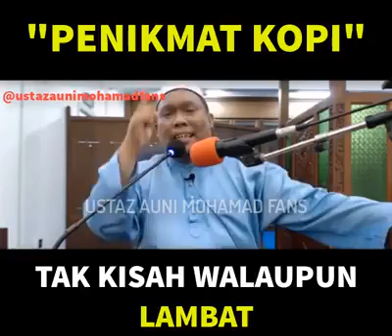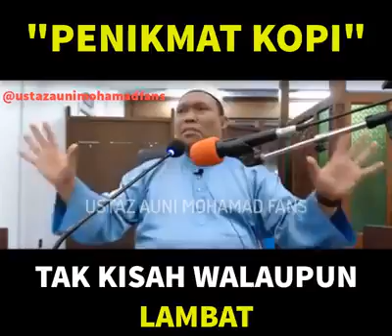"Penikmat Kopi" Tak Kisah Walaupun Lambat - Ustaz Auni Mohamad